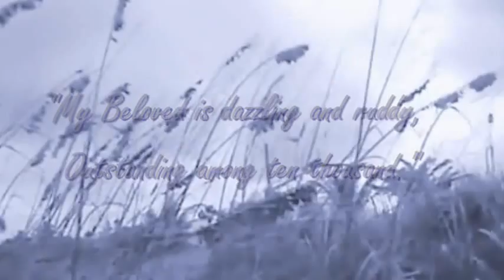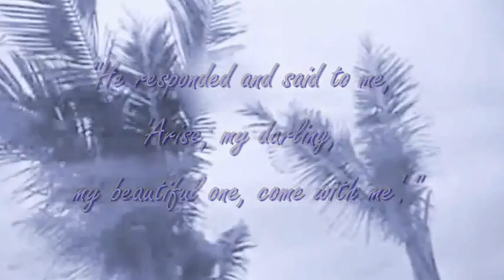Draw Me Away - Ashley Prior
Draw me away with You, my Love, for I am ravished by Your Love! I will follow wherever You lead on this narrow way... through the barren wilderness or dark valley, along the high treacherous pathway...even where there appears to be no path at all. Bring me all the way up Your Holy Mountain, Father. For where You are is where I want to be. so draw me after You, and let us run!

Quotes are taken from the Song of Solomon

Some clips are from "DVD Fitness Journeys"

Other pictures & video clips are from google & youtube searches for free downloadable material.